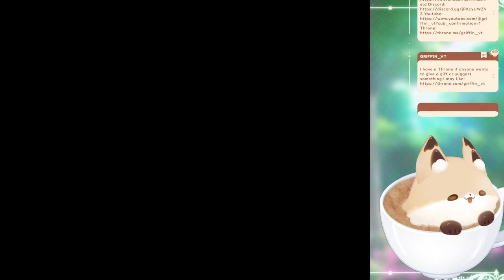Almost digi-done? (Pt. 5)